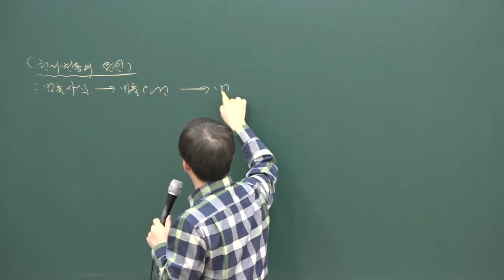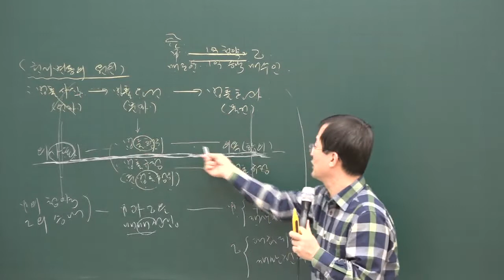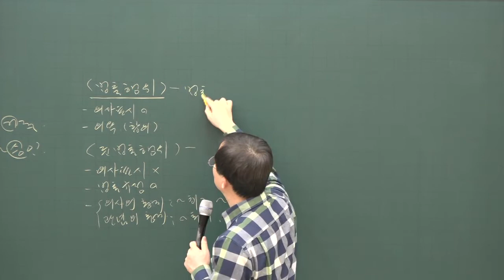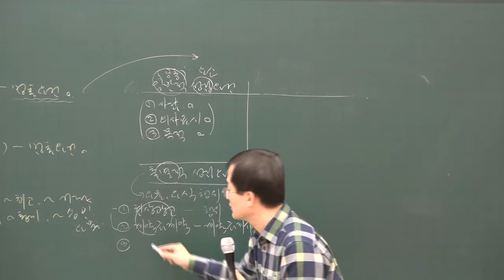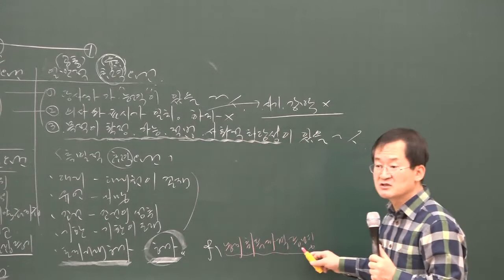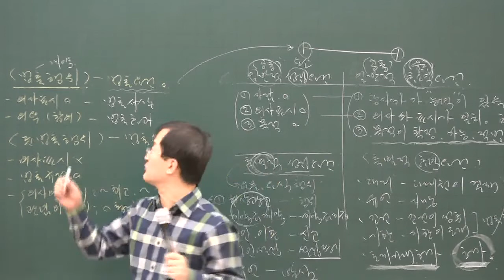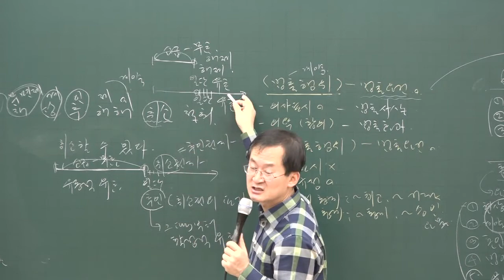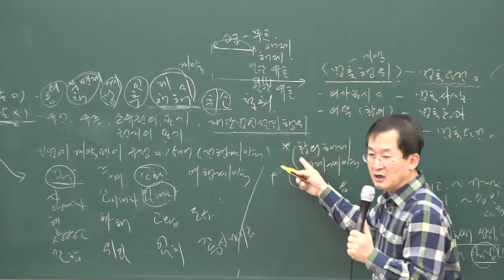[공전무] 2020년 공인중개사 민법 및 민사특별법 권리변동의 원인 기본이론 1-2